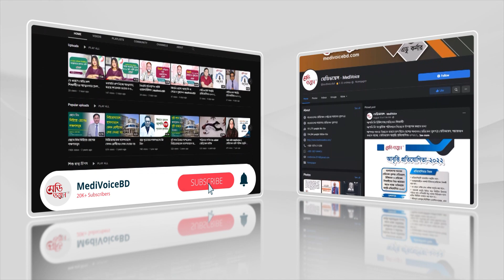রোগীদের প্রত্যাশা পূরণ করতেই দাগবিহীন থাইরয়েড সার্জারির প্রশিক্ষণ | Dr. Md. Mahbubul Alam